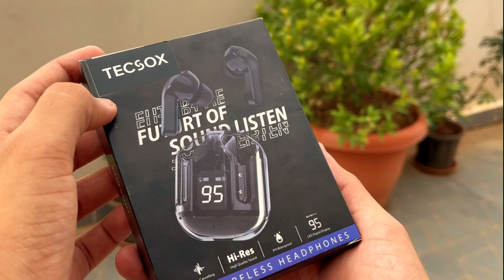Tecsox Ultrapod Earbuds Review: The Ultimate Audio Experience?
Tecsox Ultrapod Earbuds
Tecsox Earbuds
Ultrapod Earbuds Review
Wireless Earbuds Review
Best Earbuds 2024
Budget Wireless Earbuds
Earbuds Comparison
Tech Review
Earbuds Unboxing
Audio Technology
Wireless Earbuds
Earbuds for Music
Earbuds for Calls
Tecsox Review
Ultrapod Earbuds Features